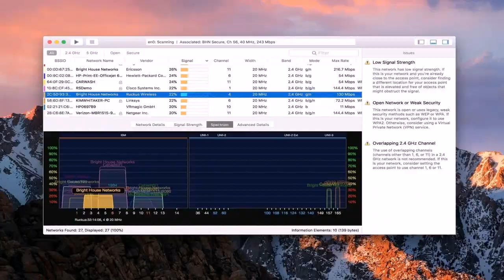House Floor Plans East Facing